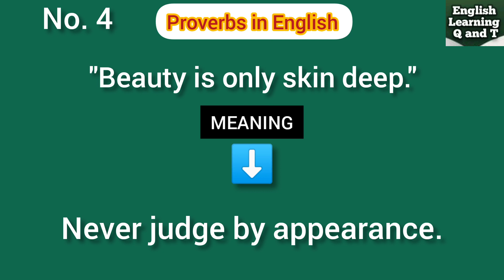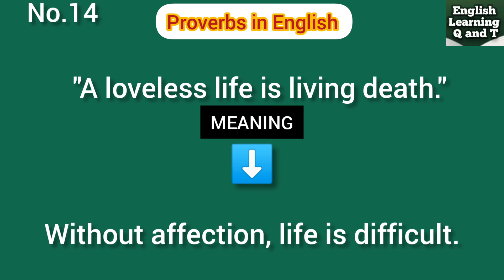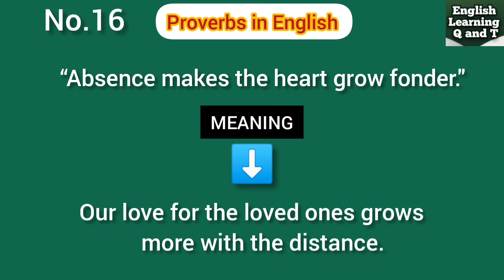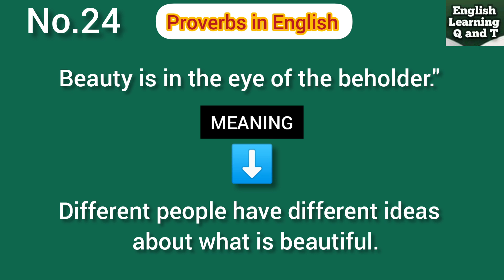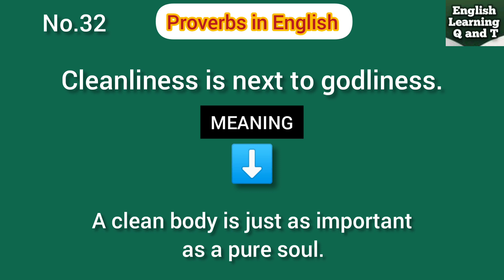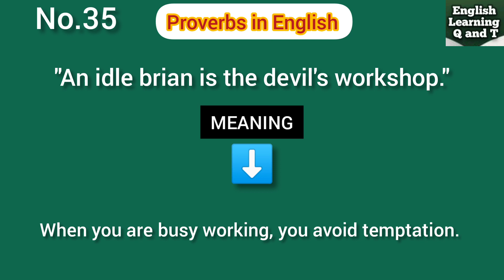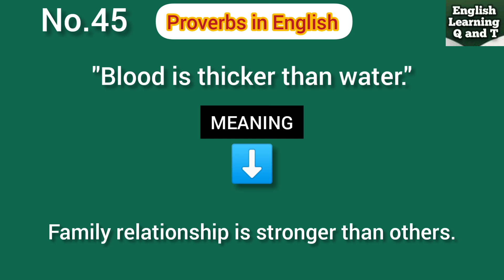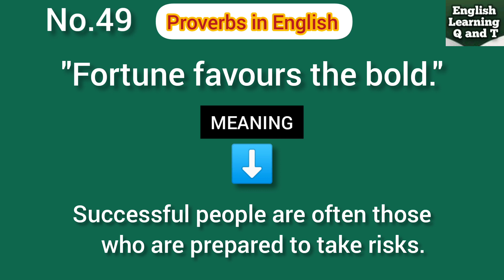50 ANCIENT English PROVERBS With Meaning To Improve Your Knowledge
In this video, you will learn and improve your English conversation with this Ancient English Proverbs.

A proverb is a short saying that gives advice or expresses general truth in life.

 ENGLISH PROVERBS TO IMPROVE YOUR ENGLISH CONVERSATION

EXAMPLE 📚⬇️

    "As you make your bed, so you must lie in it."
                            MEANING

   Be prepared to face the consequences
                   of your wrong actions.